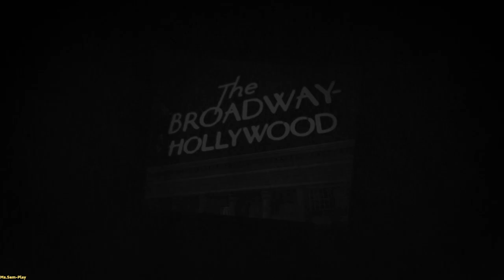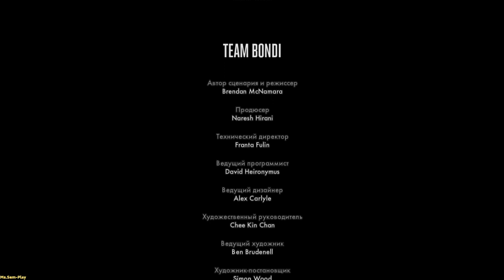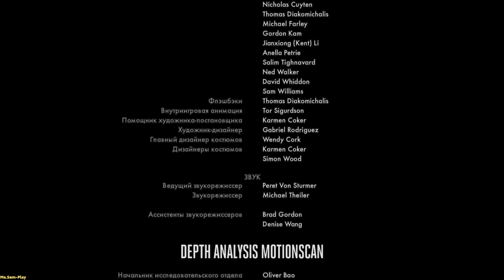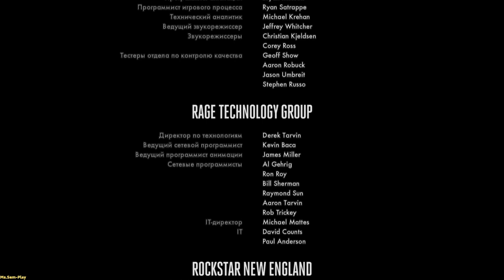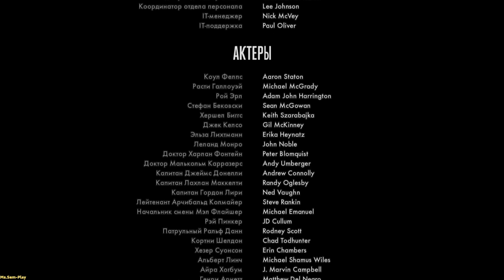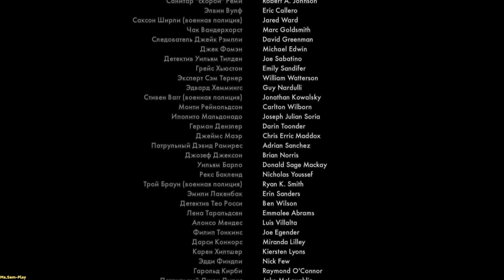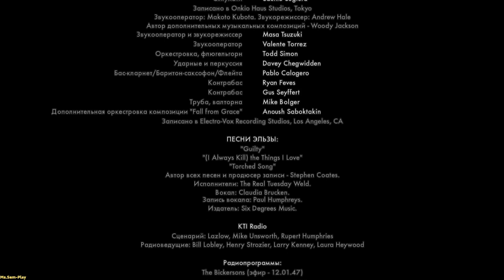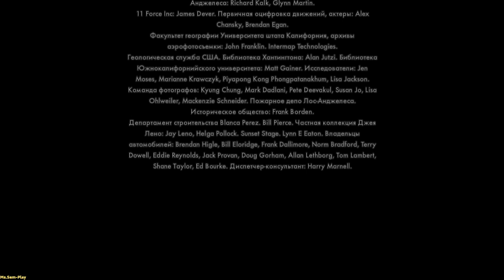L.A. Noire ► A different kind of war(Другая война)part-2 №47